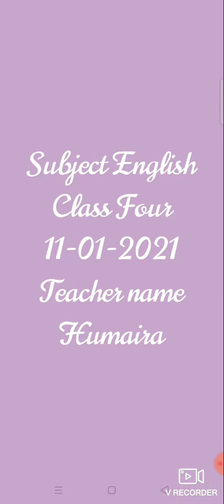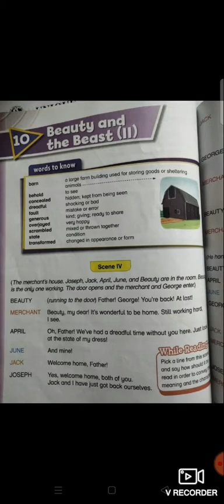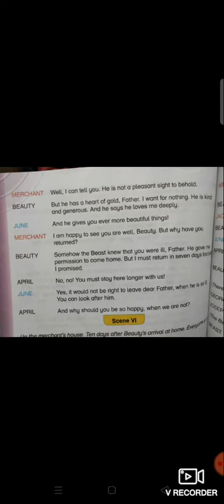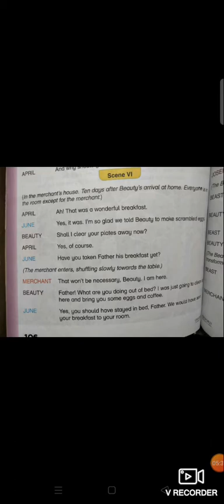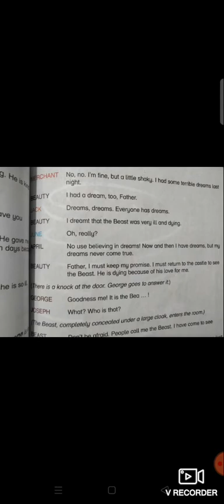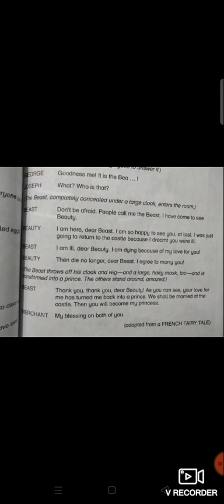video lecture of class 4...UGI